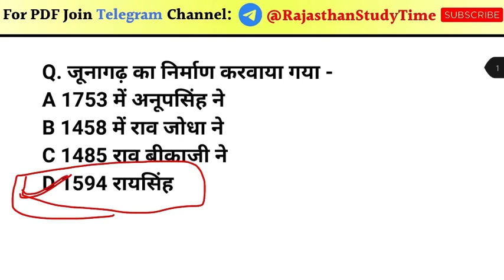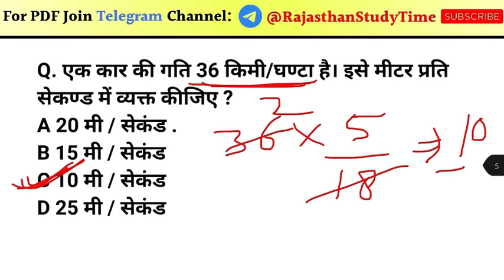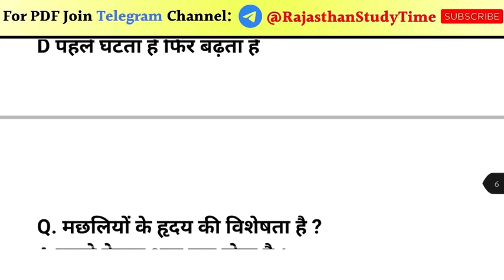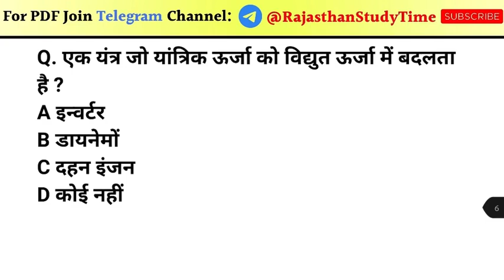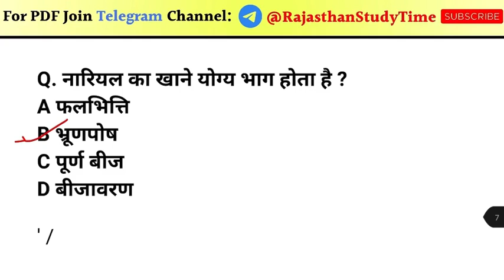RAJASTHAN POLICE MODAL PAPER 2022 | RAJASTHAN POLICE GK QUESTION BY UTKARSH CLASSES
राजस्थान पुलिस कांस्टेबल भर्ती  2021
राजस्थान पुलिस कांस्टेबल भर्ती सिलेबस
राजस्थान पुलिस कांस्टेबल भर्ती पूर्व पेपर
राजस्थान पुलिस कांस्टेबल भर्ती नोटिफिकेशन
राजस्थान पुलिस कांस्टेबल भर्ती परीक्षा की तैयारी कैसे करे
राजस्थान पुलिस कांस्टेबल भर्ती परीक्षा 2021/ gk exam
rajasthan gk,
rajasthan gk question,
rajasthan history,
rajasthan geography,
Rajasthan GK, Rajasthan GK Questions with Answers in Hindi,
raj police canstable  gk utkarsh classes modal paper 2021,
raj police canstable  gk classes,